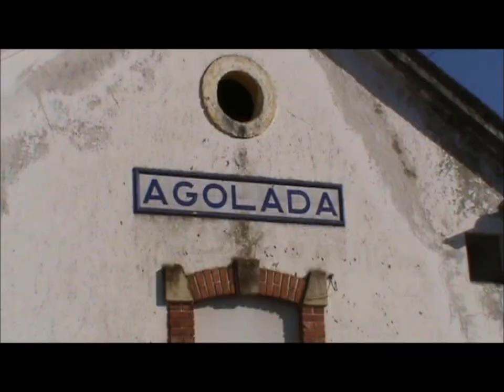Mercadorias no P,km 36,400 da Linha de Vendas Novas e Agolada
Passagem de diversos comboios de mercadorias, ao P.Km 36,400 e Agolada, da Linha de Vendas Novas